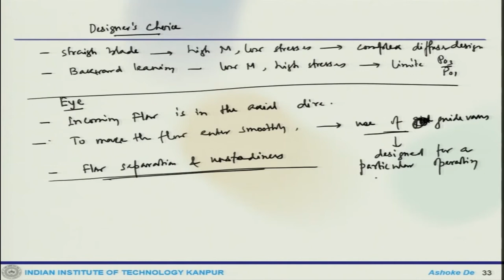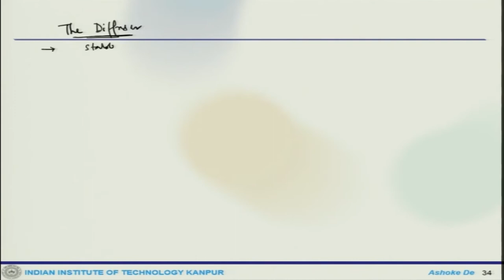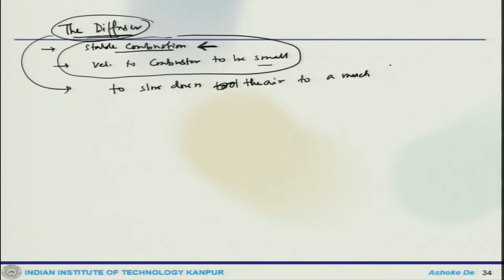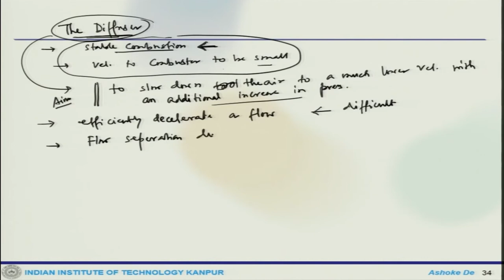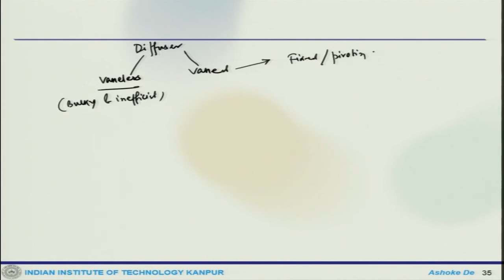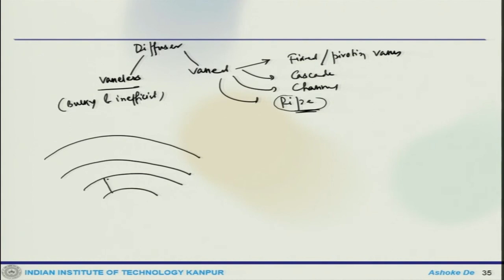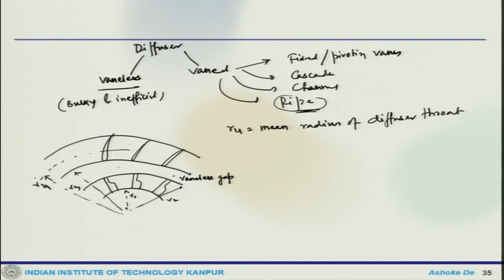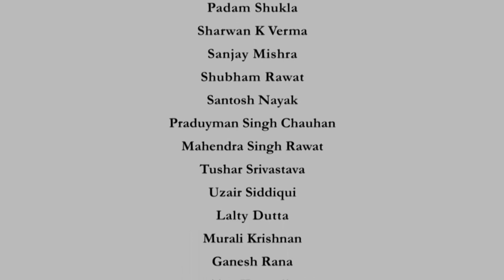Lec 44: Centrifugal compressor (contd.)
Course Name : Introduction to Airbreathing Propulsion